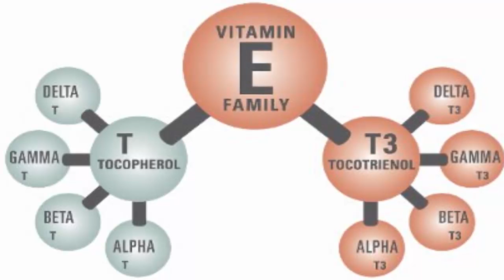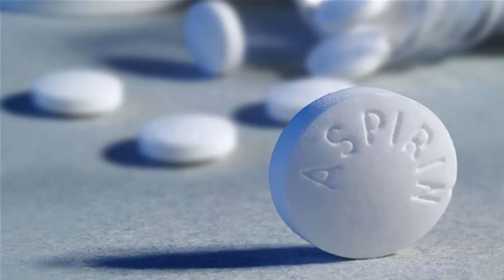Interesting Facts About Vitamin E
Interesting facts about Vitamin E probably you never heard before.
Vitamin E was discovered in 1922 by Dr. Herbert Evans and Katherine Bishop in their research on reproduction in rats.
Vitamin E consists of eight distinct antioxidant compounds. Vitamin E exists naturally in eight forms. There are four tocopherols  and four tocotrienols with alpha, beta, delta and gamma in each group. It is a fat soluble vitamin. Vitamin E food sources are vegetable oils, avocados, spinach, sunflower seeds, wheat germ, nuts, and whole grains. Vitamin E has no toxicity or side effects except for an anticoagulant effect.